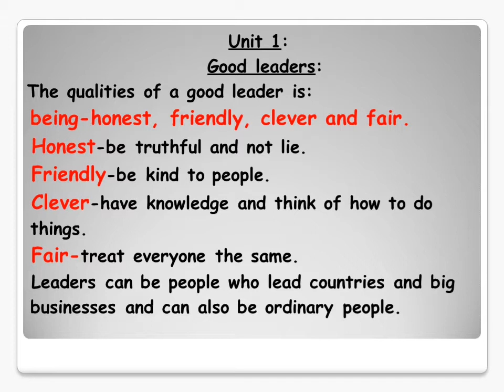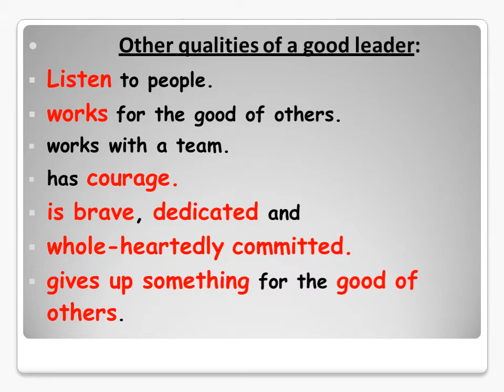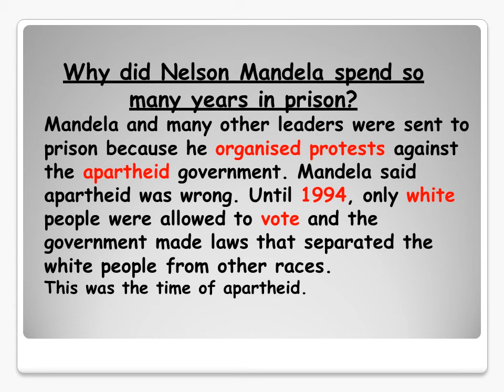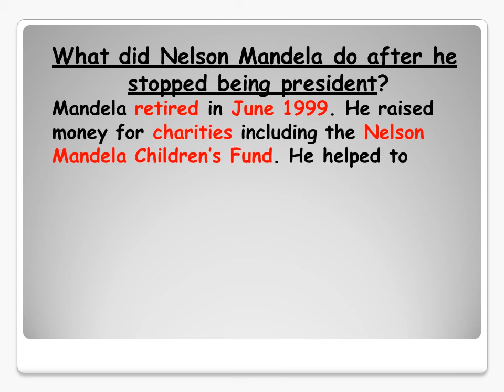4E History Term 2: Unit 1 & 2